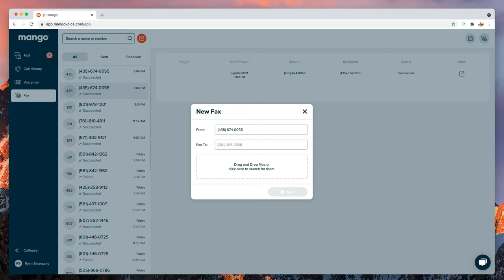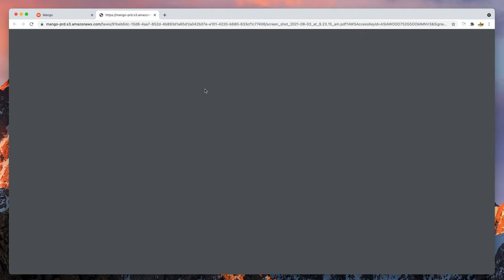How do I send a fax on the Web App? (view and download too!)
(copy and paste this into your browser)